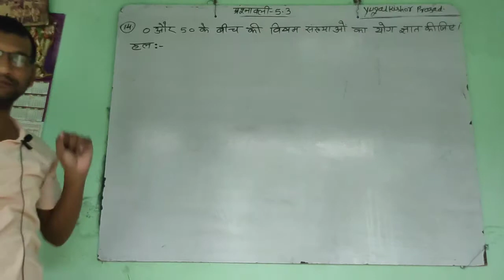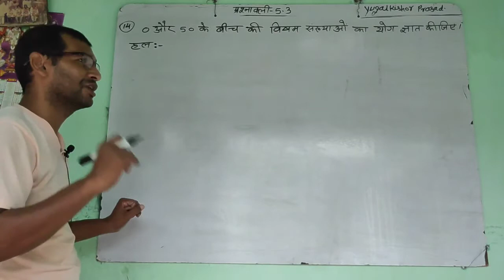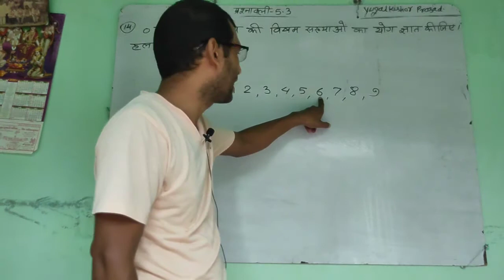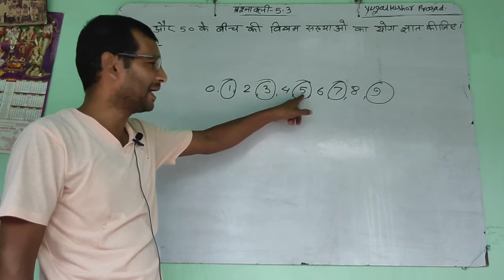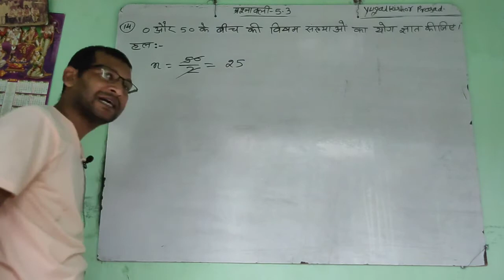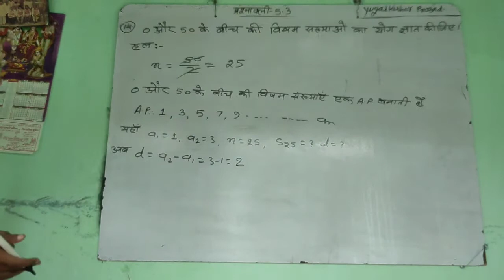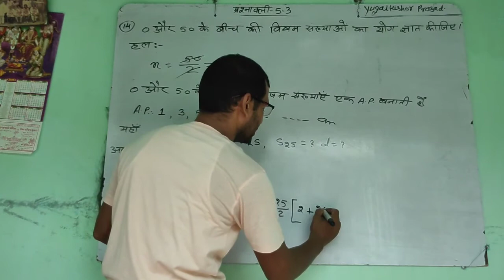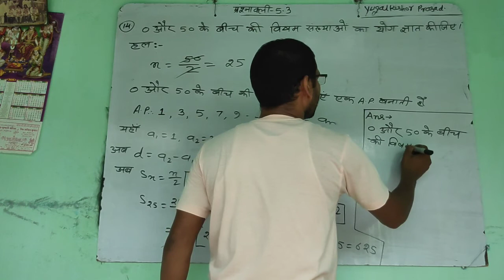Bihar board class 10 th math chapter A.P. ke Ex.5.3 ke Q.no.14 ka solution